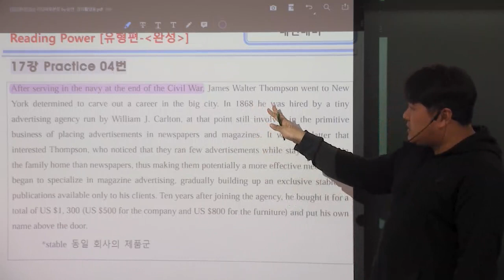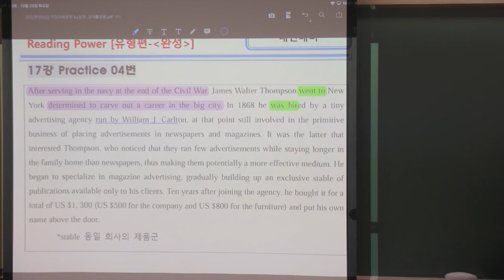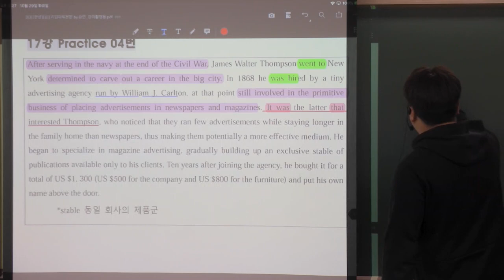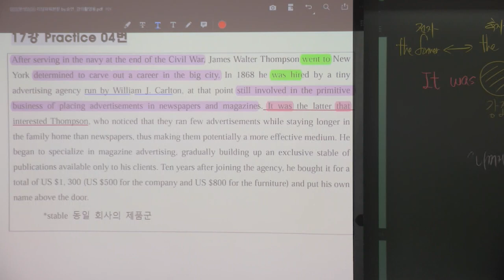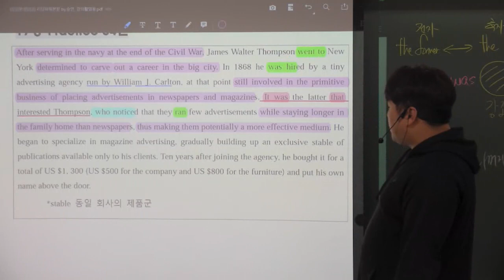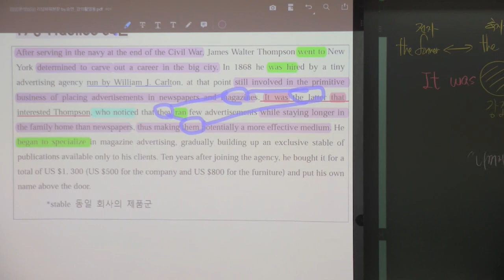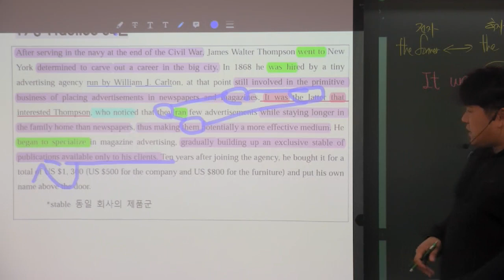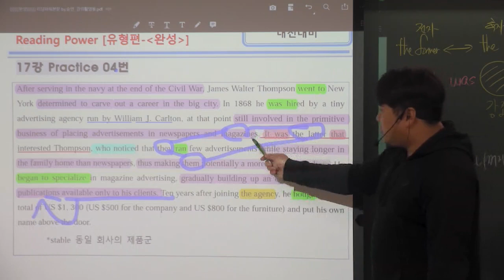리딩파워(완성) 17강 Practice 4번 광고대가의 탄생